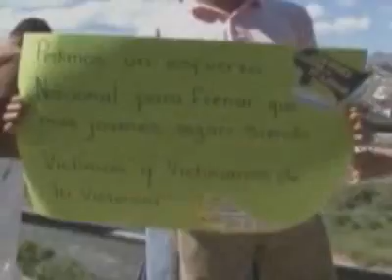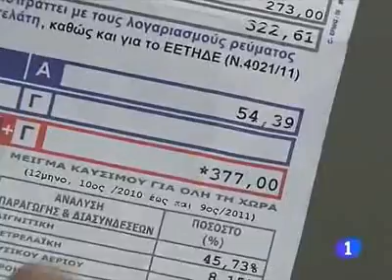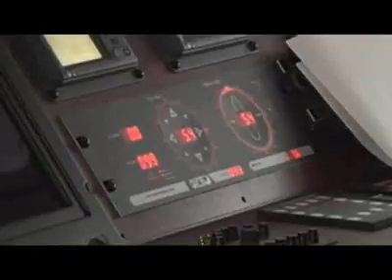HECTOR POLO INFORMA - 11 NOV 2011